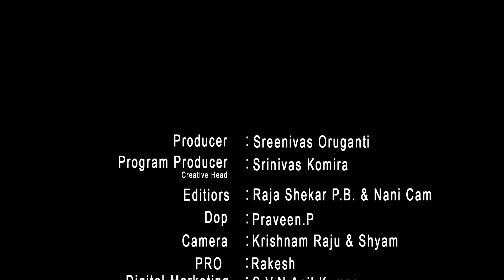చంద్రబాబు హావా మొదలైంది Dr.N.Tulasi Reddy | Telakapalli Talkshow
అప్పటినుచే  చంద్రబాబు   హావా మొదలైంది    Dr.N.Tulasi Reddy Senior Congress Leader | Telakapalli Talkshow